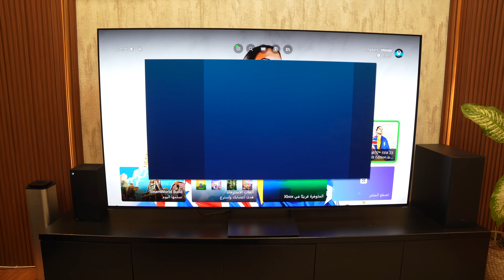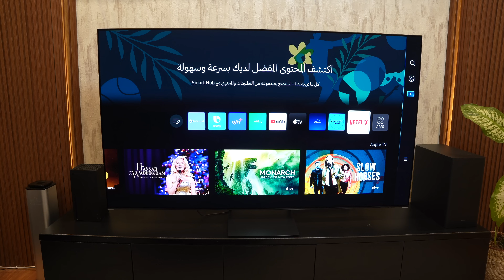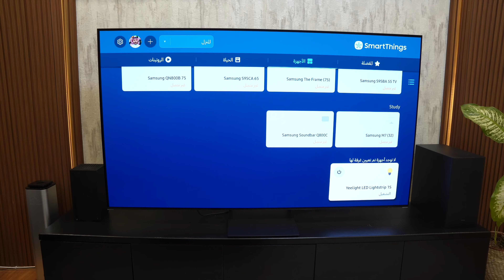مراجعة تلفزيون سامسونج العملاق S95C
رابط شراء تلفاز سامسونج